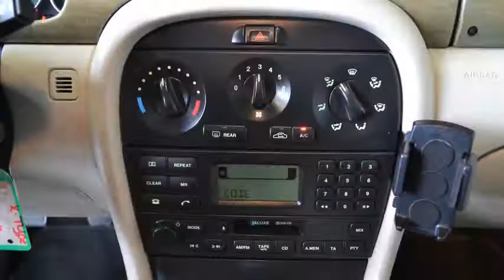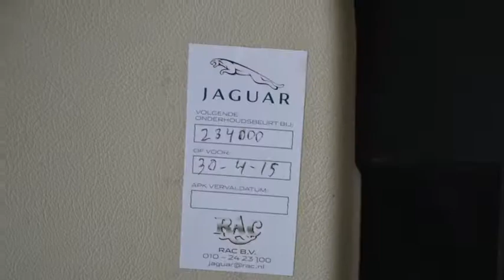Jaguar X-Type 2.5 V6 Sport Airco Leer Inruil mogelijk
72-JJ-BG 223.873 km
  Prijs:     € 2.948
  Merk:     Jaguar
  Model:     X-Type
  Type:     2.5 V6 Sport Airco Leer Inruil mogelijk
  Carrosserievorm:     Sedan (4 drs)
  Bouwjaar:     2002
  Transmissie:     handgeschakeld
  Kleur:     Zwart metallic
  BTW/Marge:     marge
  Brandstof:     benzine
  Energielabel:

Accessoires
* 3e remlicht
* Achterspoiler
* Airbag bestuurder
* Airbag passagier
* Airco
* Alarm
* Armsteun achter
* Armsteunen voor
* Armsteun voor
* Bekleding half leder/half velours
* Hoofdsteunen achter
* Hoofdsteunen voor
* Middenarmsteun achter
* Middenarmsteun voor
* Mistlampen voor
* Multifunctioneel stuurwiel
* Parkeersensoren achter
* Radio met cassette-speler
* Ramen voor elektrisch bedienbaar
* Side-airbags
* Sportonderstel
* Stuurbekrachtiging
* Stuurbekrachtiging snelheidsafhankelijk

Een nette, goed rijdende auto die wordt geleverd met een nieuwe APK. De auto is volledig dealeronderhouden auto.
2e PAASDAG GEOPEND VAN 11:00 uur tot 16:00 uur!

7825 XE EMMEN (rondweg)